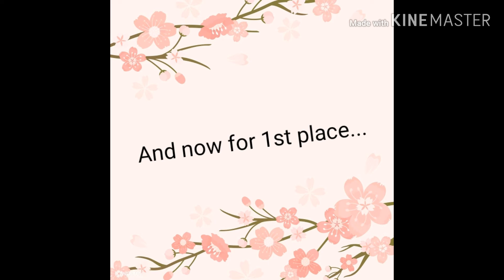Intro Contest Winners!